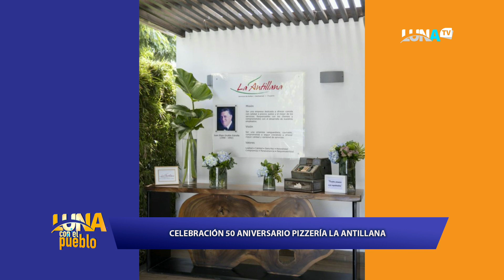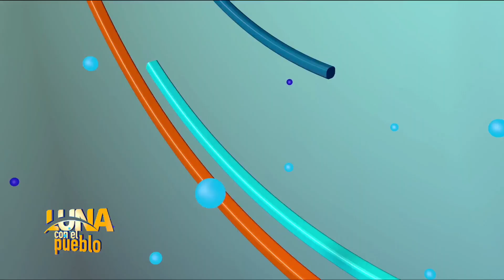LUNA CON EL PUEBLO 5 09 2023 B2